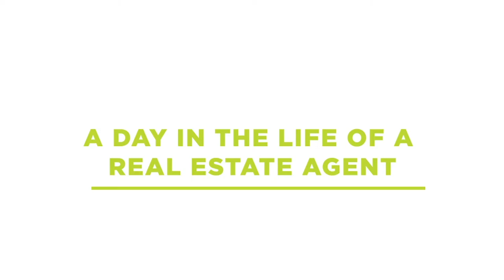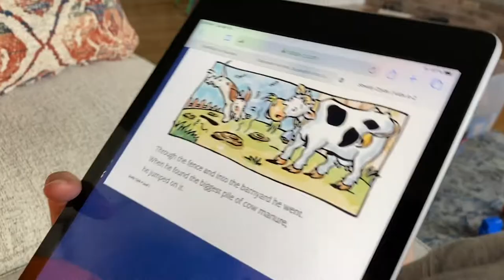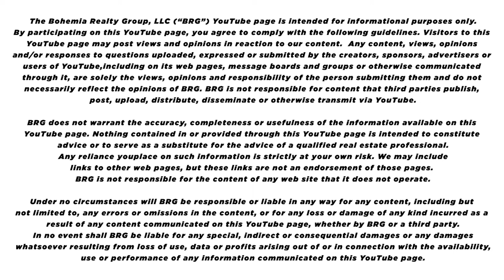A Day in the Life of a Real Estate Agent - Chad Ackerman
Think you know about the life of a real estate agent? Well, think again! Check out how our agent Chad Ackerman has been fairing during quarantine and take a step into the day of a life of a real estate agent with Bohemia Realty Group!